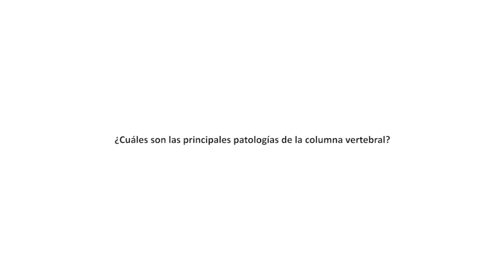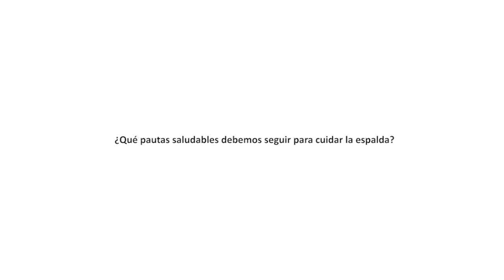Lesiones de espalda - Doctor De la Torre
¿Cuáles son las principales patologías de la columna vertebral? ¿Cuál es el perfil de las personas que sufren problemas de la columna? ¿Qué pautas saludables debemos seguir para cuidar la espalda? El director de la Unidad de Tratamiento Integral de la Columna en Complejo Hospitalario Ruber Juan Bravo, nos lo explica.